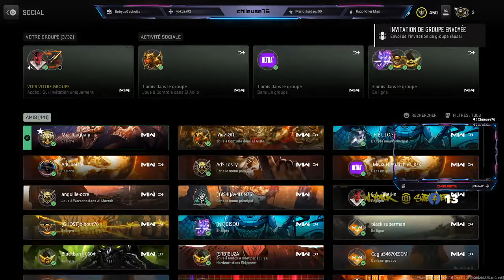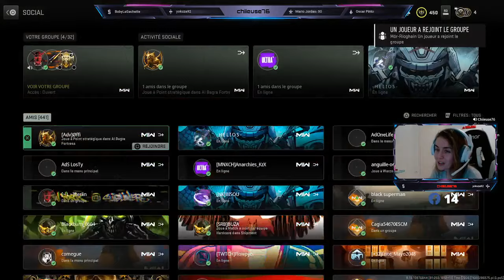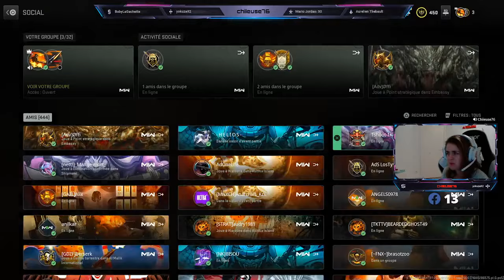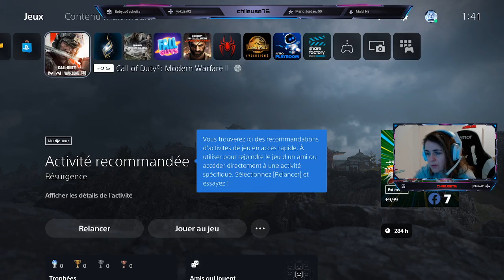FR GIRL 🔥Bonsoir ! RESURGENCE 2 80KD COUCOU ! RESURGENCE🔥